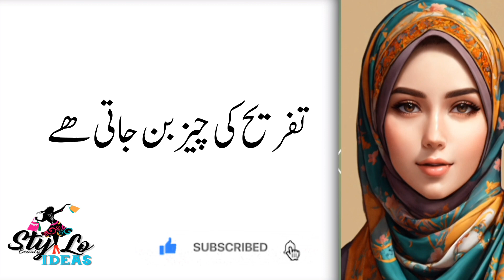Aurat jb ghar sy nikalti hai to usy kiyaa krna chahye || woman quotes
Today topic

In this video we are talking about women

🌹Asslam o alikum .. Welcome to stylo beauty ideas🌹
We have moral stories in Urdu, educational stories, Islamic teaching, interesting stories, prophetic ahadith,instructive stories, quotes,health tips, totaky and many more. My aim of creating this channel is to provide you with the best kind of information.which instead of wasting your precious time will provide you with information that will increase your knowledge.in this the valuable opinion of all your friends is very important for us.you must inform us with your valuable opinion.if you like our effort, please subscribe to our channel.thank you
I declare that all slideshow belong to me. Photos all are taken from Google image search and using the advanced image search option.

Voice: farzana Shaheen
Label: Stylo beauty ideas
Editor: farzana